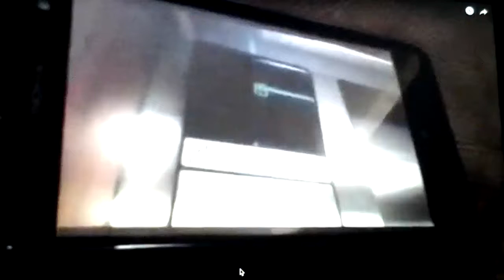otis service elevator at the doubletree hotel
this is in niagara falls ontario.  i did not get busted becuse one of the passenger elevators was broken and the staff let the guests use the service elevator. this is my first service elevator